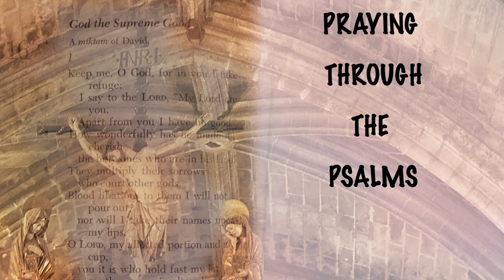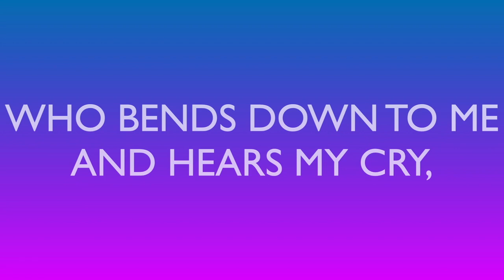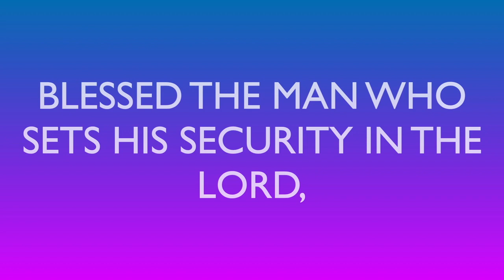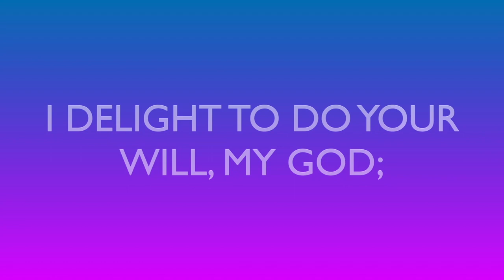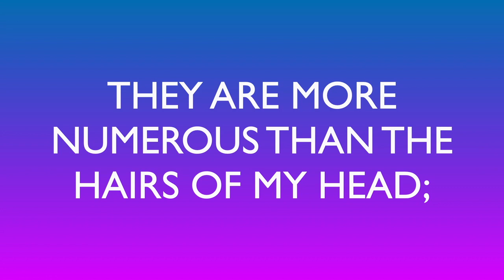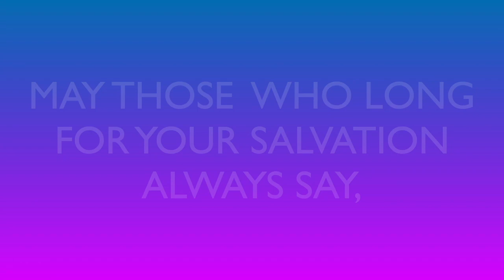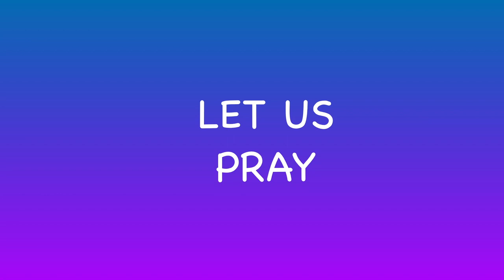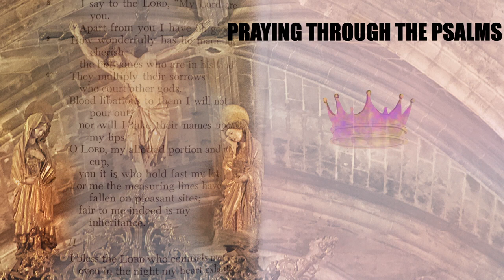The book of Psalms: Psalm 40 explained by Fr. Jesudas Gudime, India